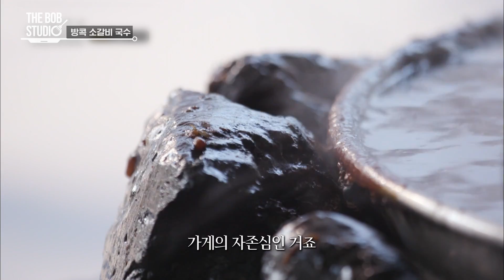고기가 덩어리째로 들어간 태국의 소갈비 국수! 먹는 방법에 따라 맛이 무한대로 변하는 마성의 음식｜스푸파 더밥스튜디오 | CJ ENM 180507 방송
'세계 6대' 요리 중 하나로 손꼽히는 '태국' 요리
테이블 위 양념들을 활용하면 더 맛있게 먹을 수 있는 태국의 소갈비 국수!